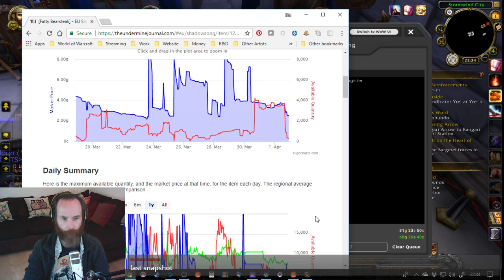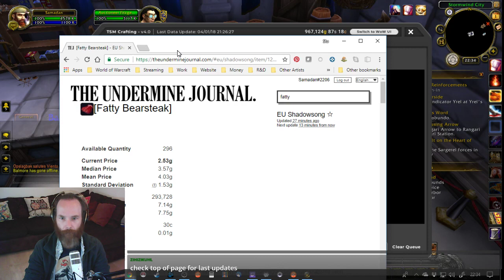WoW Gold Stream - Chasing Elementals in Nagrand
This evening we go through the usual restocks and then on to Draenor to progress the Nagrand story quest line some more, this time Elementals and Gladiator challanges. Getting closer to unlocking flying!

Samadan's WoW Legion Twitch Stream. Making gold using professions Enchanting, Tailoring, Leatherworking and Cooking!

Samadan